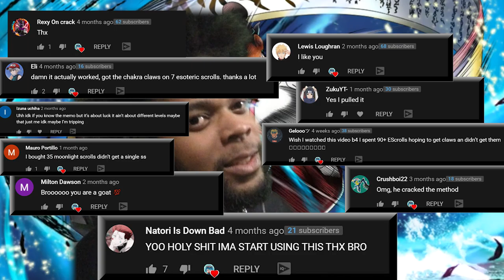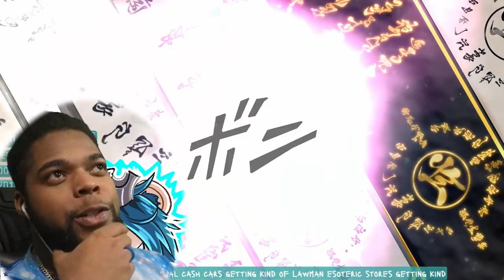Shinobi Striker - 60 Esoteric Opening (T1C3 vs Moonlight Scroll)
In this video we play Shinobi Striker! Witness my method of getting SS Items with the process of elimination. Yes this video was edited, however this is LIVE footage from my twitch account: T1C3SODMG

🕹️Catch us playing anything!

00:00 - Intro
00:19 - Not working comments?
00:28 - Twitch Plug!
00:33 - Thank you comments!
00:41 - " Finger Lickin' "
01:00 - Shop Update
01:17 - Wishing the outfit was universal
01:23 - Buying Scrolls!
01:26 - Clearing lower tier items (Plain)
01:40 - Clearing next tier items (Quality)
02:00 - Clear the next tier items (Valuable)
02:10 - Rinse & Repeat (Valuable)
02:23 - In the clear (1st 10 Esoteric Scrolls)
02:50 - Double or nothing (2nd 10 Esoteric Scrolls)
03:00 - How do we walk away & save?!
03:05 - Rinse & Repeat (10 Valuable Scrolls)
03:15 - Roll the Dice ( 3rd 10 Esoteric scroll opening)
03:38 - Window Shopping!
03:43 - Dev surprise?!
03:53 - 1 v 1 Mode?! Please!
04:00 - How to get more scrolls!
04:06 - Hi Ten Ten!
04:16 - Clearing lower tier items (Plain)
04:21 - Clearing next tier items (Quality)
04:30 - Clear the next tier items (Valuable)
04:33 - 4th 10 Esoteric Scroll Opening
04:43 - 5th 10 Esoteric Scroll Opening
04:48 - Rinse & Repeat (10 Valuable Scrolls)
05:00 - Reverse?! (10 Quality Scrolls)
05:08 - Final Rush (6th 10 Esoteric Opening)
05:25 - Special Shout Out?!
05:40 - All Tree of Yall!
05:46 - Red Carpet?
05:55 - To the Village!